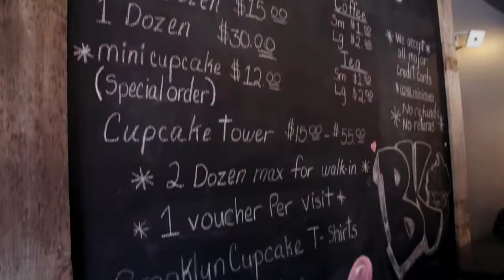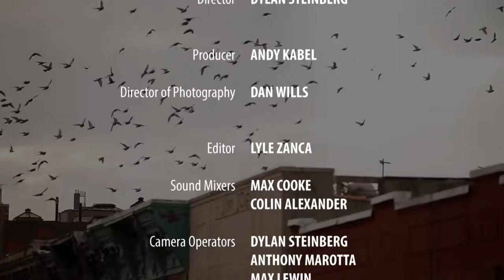Crain's New York Business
Join Publisher Jill Kaplan as she hears the inspirational story of Brooklyn Cupcake from founder Carmen Rodriguez.